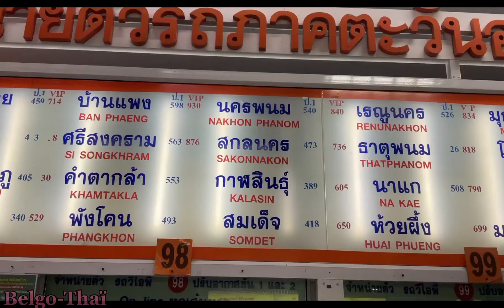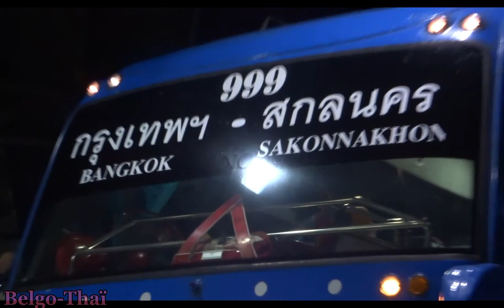Bangkok - Mo-Chit Northern Bus Terminal - Travel to Sakon Nakhon